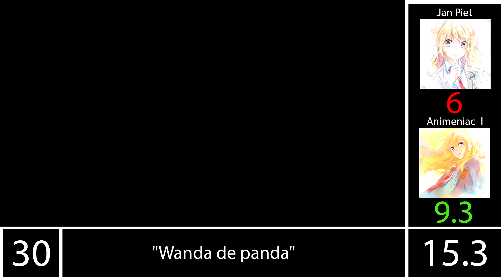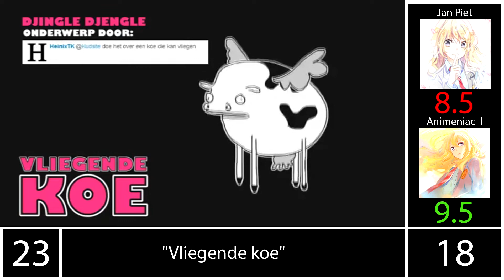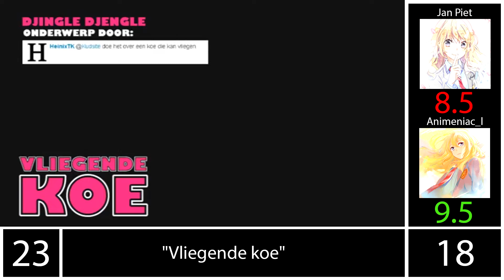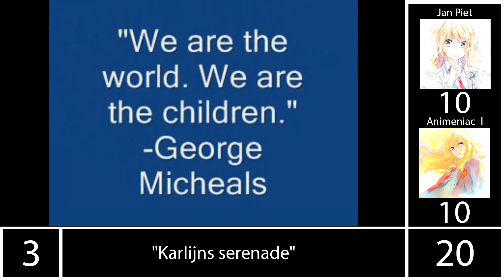Top Kud Songs ft. Animeniac_l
Anime sucks, watch Kud